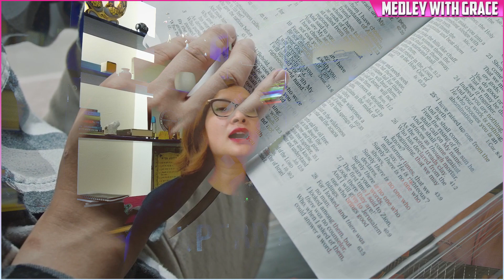Dhanyawad Ke Saath Unplugged | Grace Pradhan | Anmol Jacob Pradhan